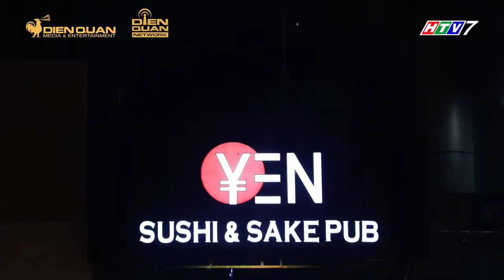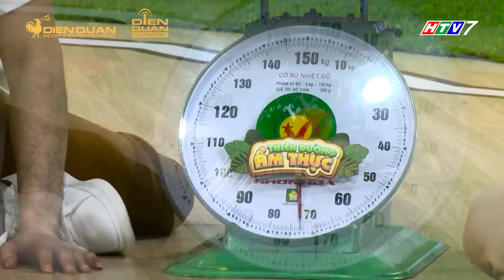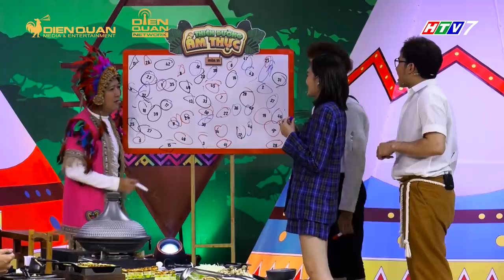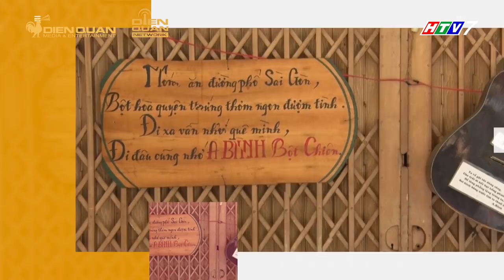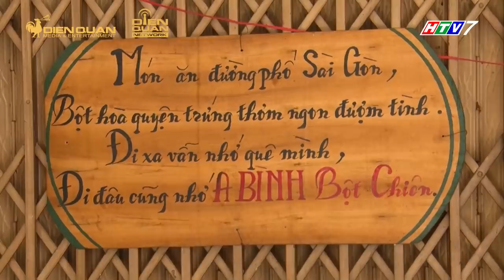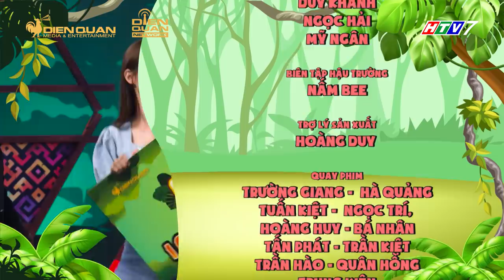Thiên đường ẩm thực 6 |Tập 11 Full: Trương Quỳnh Anh cười nắc nẻ khi đội Dương Thanh Vàng "đại thua"